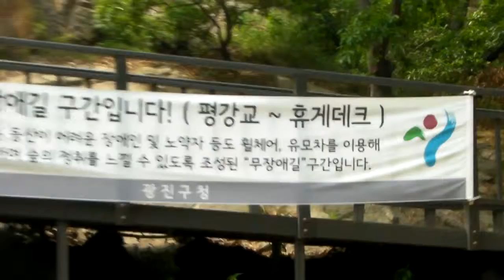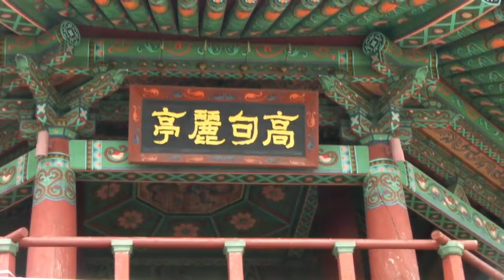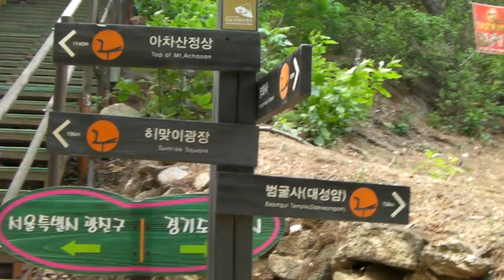아차산 산행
Climbing Up the Achasan, Seoul
May, 2014